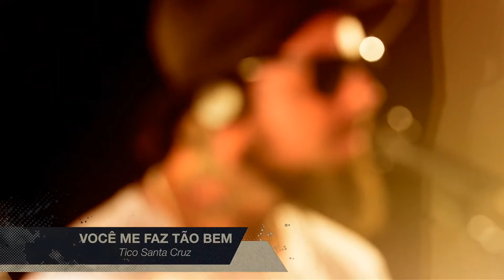Detonautas - Você me faz tão bem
Trecho do programa "Estúdio Cabeça", exibido pelo canal Music Box Brazil em 26 de maio de 2017.

Artista: Detonautas Roque Clube
Faixa: Você me faz tão bem
Álbum: Psicodeliamorsexo&distorção (2006)
Composição: Tico Santa Cruz

               Renato Rocha (Guitarra)
               Fábio Brasil (Bateria)
               Cléston (Percussão)
               Tico Santa Cruz (Voz)
               Macca (Baixo)
               Phil (Guitarra)